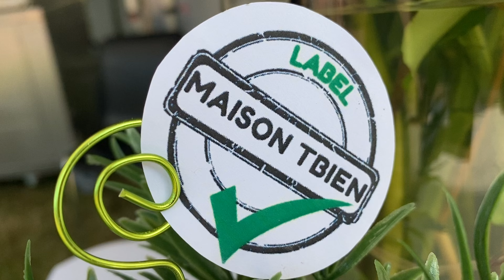SOIRÉE TBIEN - FÊTE COUBERT 2023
La Mélod'Hier était présente lors de la fête de Coubert le 8 juillet 2023. Fort de son ouverture sur l’extérieur, cette occasion a permis pour certains de connaître la première Maison TBien en France. Les citoyens ont pu faire la connaissance de l'esthéticienne et la masseuse bien-être. Elles étaient là sur place l’après-midi pour présenter leurs services ouvert à tous au sein de la Mélo. Et ce n'étaient pas les seules ! L'équipe cuisine a pu elle aussi montrer ses talents. Tous ont pu se régaler autour d'un repas TBien : bon pour le coeur et pour le corps. Même Monsieur le maire semble conquis !

À découvrir ...